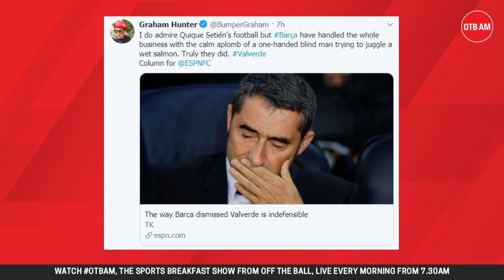Graham Hunter on Barcelona | 'It's our job to point out idiocy' | OTB AM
Graham Hunter joined OTB AM to discuss Barcelona's managing of their managerial switch, as they sacked Ernesto Valverde and hired former-Real Betis boss Quique Setién.